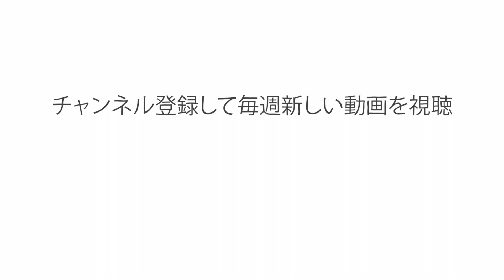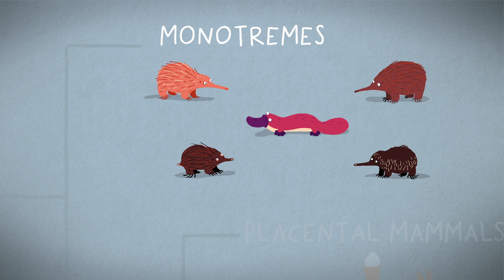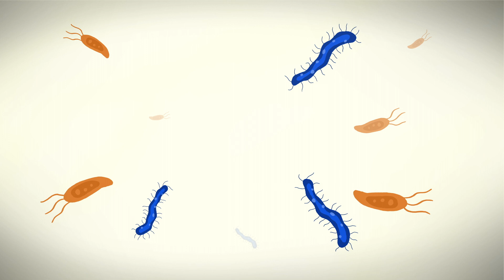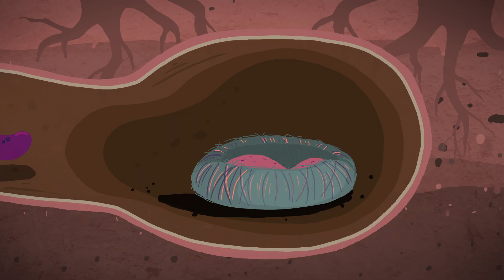地球で最も変な動物、カモノハシの一年 - ジラッド・ビーノ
乾き切ったオーストラリアの大地を、メスのカモノハシが淡水を求めてよたよたと歩きます。ここ１年間の深刻なかんばつのせいで、川や小川の水が激減したのです。彼女は生き延びるのがやっとで、繁殖はできませんでした。来年は運が向いてくれるでしょうか？ この古代種が生き延びるためのユニークな適応力を知るべく、ジラッド・ビーノがカモノハシの人生の一年を切り取ります。

Gilad Bino によるレッスン、Petya Zlateva, Compote Collective 監督。